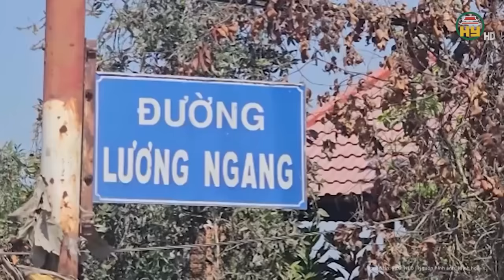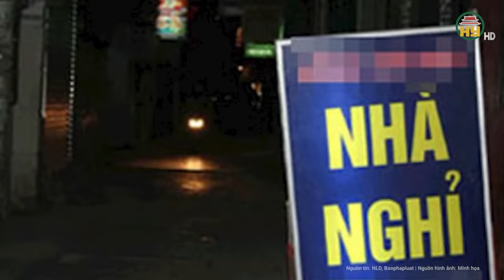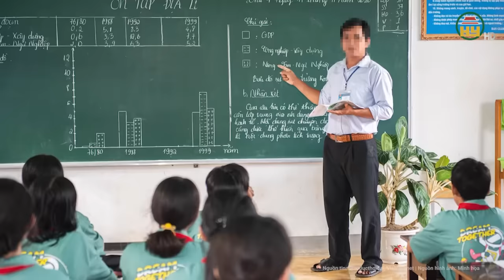Án mạng kinh hoàng ở Hà Tĩnh: Gã hàng xóm cầm dao chém liên tiếp cháu trai 3 tuổi thiệt mạng oan ức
Tin tức 24h mới nhất | Án mạng kinh hoàng ở Hà Tĩnh: Gã hàng xóm cầm dao chém liên tiếp cháu trai 3 tuổi thiệt mạng oan ức
Mới đây, lãnh đạo UBND xã An Dũng, huyện Đức Thọ (Hà Tĩnh) cho biết, trên địa bàn vừa xảy ra vụ án mạng nghiêm trọng khiến cháu 3 tuổi tử vong, người bà bị thương phải nhập viện cấp cứu.
Địa chỉ: 164 Nguyễn Văn Linh, thành phố Hưng Yên, tỉnh Hưng Yên
Tiktok: Truyền hình Hưng Yên
Facebook: Đài Phát thanh và Truyền hình Hưng Yên
Zalo: Đài PTTH Hưng Yên